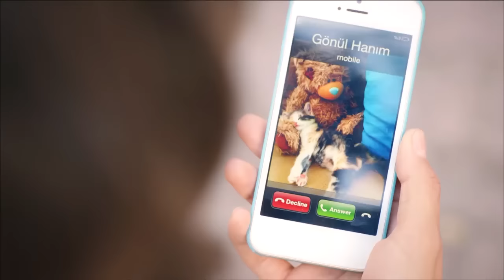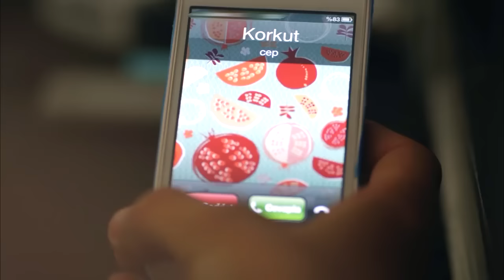Yefekir Neger - የፍቅር ነገር - ክፍል 26